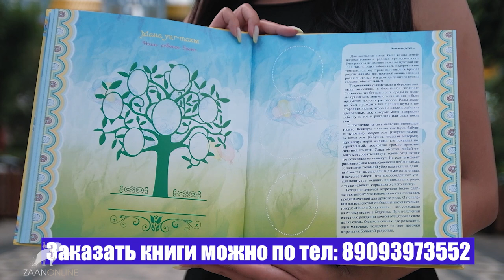"Семь талантов калмыцкой девушки"